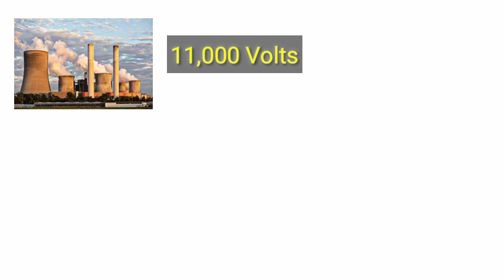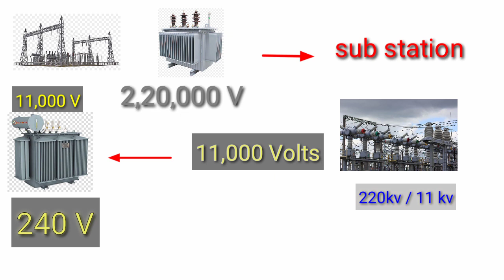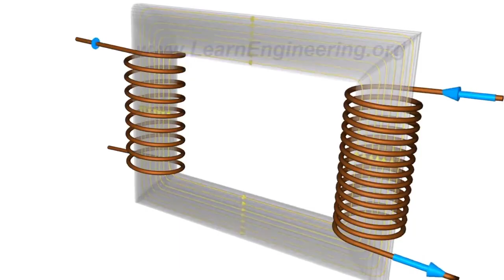How electricity reach to our houses in Telugu ? What is the use with transformers|Learn how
How electricity get to our home in telugu and how transformer works and what is use with transformer..

In this video I explained that travelling of electricity from power station to substation , then from substation to our near by transformer and then nearby transformer to our home.

Videezy.com

how does electricity reach our homes? ,how does electricity get to my house ,electricity to our homes ,how electricity comes to our homes ,after tutor ,where does electricity come from ,transformers electric meter reading calculator ,electric meter reading calculator telugu ,how to save electricity at home in telugu ,how is unit consumption calculated telugu ,current bill save ,kvr think different ,current bill calculation ,current billboard hits ,current bill checking ,